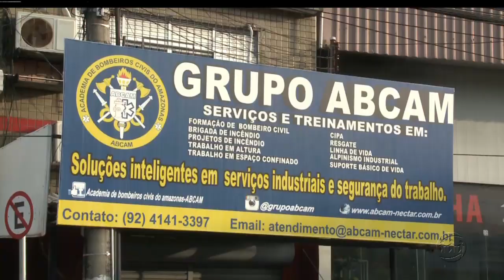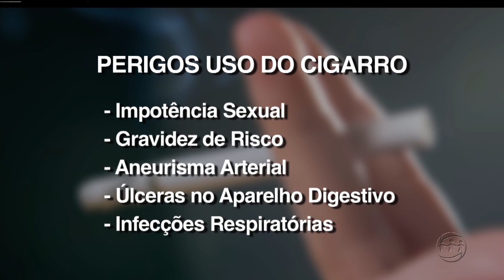MANHÃ NO AR - 3º Bloco - 31/05/17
Assista ao terceiro bloco do programa Manhã no Ar desta quarta-feira. O Manhã no Ar é exibido às 06h (horário Manaus) de segunda a sexta, na TV A Crítica (canal 04 | NET 514) e pelo aplicativo A Crítica Play.